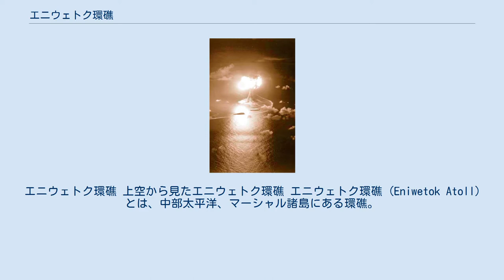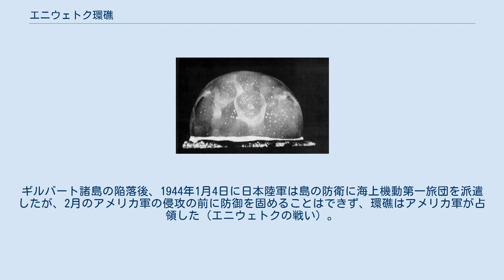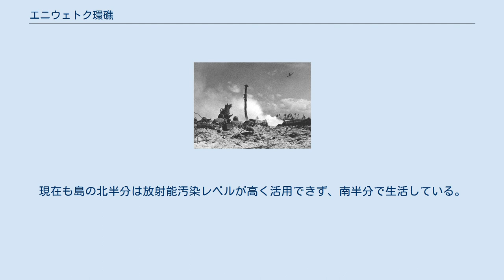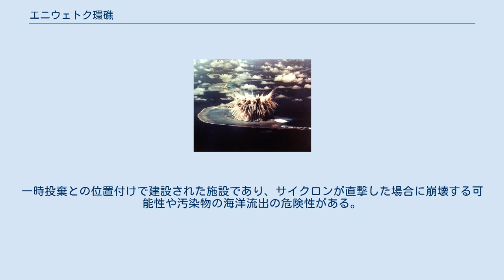エニウェトク環礁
エニウェトク環礁 上空から見たエニウェトク環礁 エニウェトク環礁 (Eniwetok Atoll) とは、中部太平洋、マーシャル諸島にある環礁。
 円周80kmのラグーンとその周囲のおよそ40の島からなり、島の面積は合計6km2以下である。
ラリック列島で2番目に西にある環礁で北緯11度30分、東経162度20分に位置する。
人口は1990年現在で820人である。
エニウェタク環礁とも呼ばれる。
 1794年にイギリスの商船Walpoleが訪れるまで、ヨーロッパ人には知られていなかった。
また、1885年にドイツ領となるまでにも、数十隻しか船は訪れなかった。
他のマーシャル諸島の島同様、第一次世界大戦中の1914年に日本が占領する。
1920年に日本の委任統治領となり、ブラウン環礁とも呼ばれた。
 第二次世界大戦中の1942年11月、日本はEngebi島に飛行場を建設し、これはカロリン諸島や他のマーシャル諸島の島へ向かう飛行機が利用した。
ギルバート諸島の陥落後、1944年1月4日に日本陸軍は島の防衛に海上機動第一旅団を派遣したが、2月のアメリカ軍の侵攻の前に防御を固めることはできず、環礁はアメリカ軍が占領した（エニウェトクの戦い）。
 戦後に住人は立ち退かされ、環礁は太平洋核実験場の一部となり、1948年から1962年までアメリカ合衆国の核実験に使われた。
1948年4月30日のサンドストーン作戦（エックスレイ実験）を皮切りに、1952年には最初の水爆実験アイビー作戦 (Operation Ivy) が行われた。
核爆発による雲の調査として、1957年と1958年にはいくつかのロケットが打ち上げられた。
 1970年代に住民が島に戻り始めた。
1977年5月15日、アメリカ政府は汚染された土壌などの除去を開始した。
1980年には安全宣言が出されたが、30年を経ても島ではヤシの木や穀物が育たなかった。
現在も島の北半分は放射能汚染レベルが高く活用できず、南半分で生活している。
 環礁の一部を成すルニット島には、取り除いた放射能汚染物質を厚さ45センチのコンクリートで格納したルニットドームが存在する。
プルトニウムの半減期は2万4千年だが、コンクリートの耐用年数は長くて100年であり、すでにひび割れも始まっている。
一時投棄との位置付けで建設された施設であり、サイクロンが直撃した場合に崩壊する可能性や汚染物の海洋流出の危険性がある。
 ^ AFP(2019年5月16日)「太平洋の「核のひつぎ」から汚染物漏出の恐れ、国連総長が懸念」